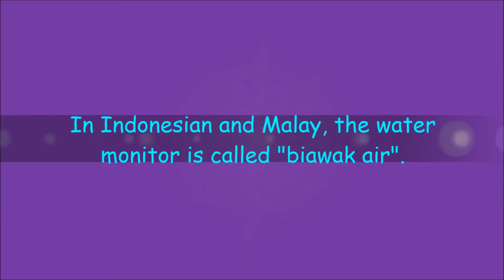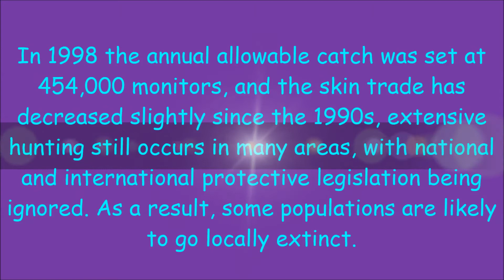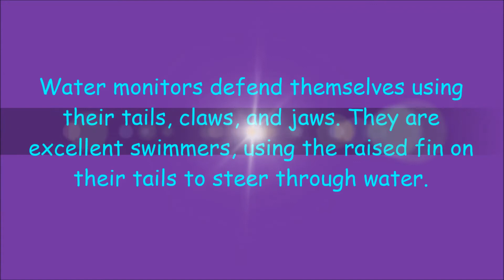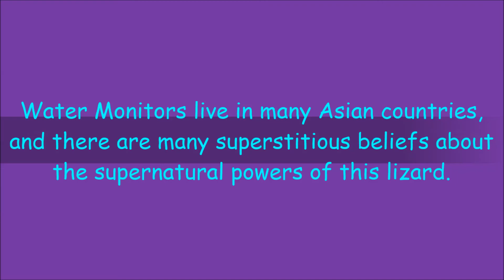Bali Marine and Safari Park Water Monitors, Indonesia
Water Monitors, a large lizard species, are found all over SE Asia.  Enjoy the film!